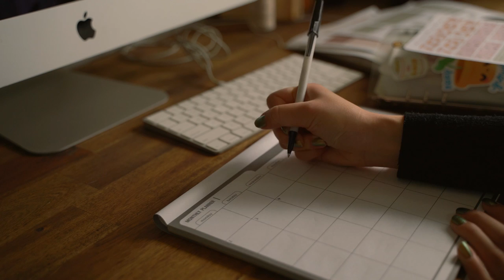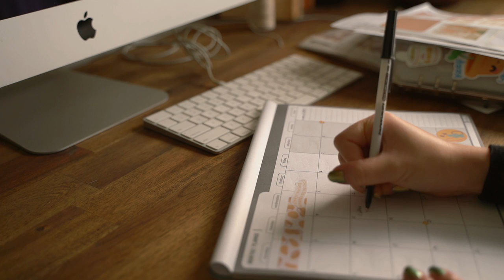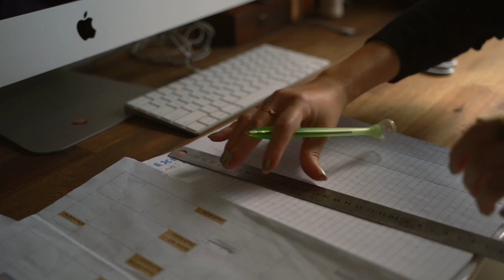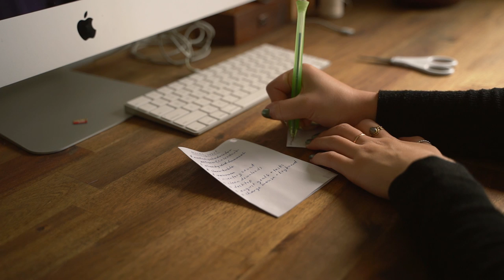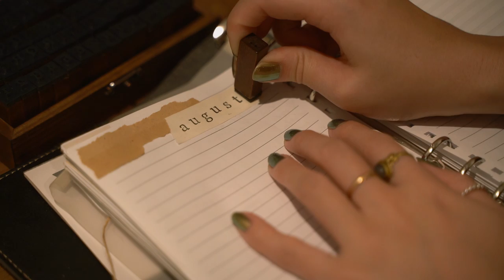monthly reset 📝 | planning, cleaning & decluttering for august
✿ Thank you so much for the ads! They help so much ✿

Trying out something new for August and loved it so much, I can't wait to tweak it slightly and do it again at the end of this month :) These are all tasks that I either already do or want to do better, to help prepare me for the next month. Hope this motivates you to clean your space with me + plan out the next month!

Jess

Sunstar Kadomaru Pro Corner Cutter
Kokuyo Harinacs Press Staple-Free Stapler

Hey, I'm Jess! I'm from Sydney, Australia and I document my weeks with studio vlogs and I create for my shop called Planned By Jysla where I make printable and digital planner pages, illustrated stickers and more. I love the beauty in the every day and little moments, and I'm passionate about helping others be their best selves. I also have a podcast called (un)planned By Jysla!